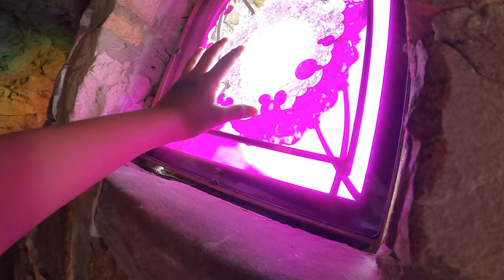Rock City 3